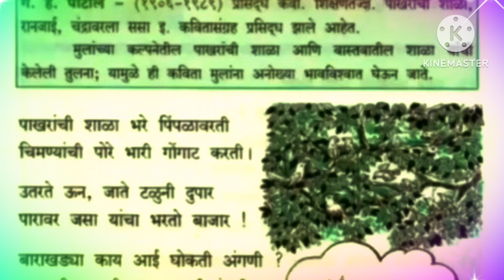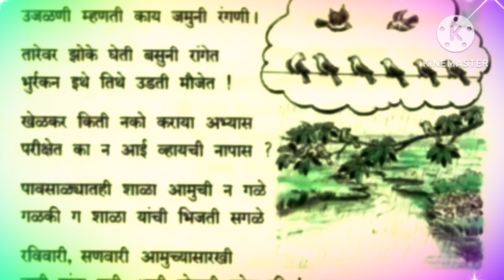पाखरांची शाळा भरे पिंपळावरती, मराठी इयत्ता सहावीतील कविता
आपल्या बालपणाचा जास्तीत जास्त काळ हा आपल्या स्मरणात असतो. याच्या  मधीलच  आपण आपल्या मित्रांसोबत आनंदात घालवलेले क्षण आणि मराठीच्या पुस्तकातील गायलेल्या कविता. एक गोष्ट म्हणजे आपण लहानपणी शिकलेल्या बालभारती या पुस्तकातील कविता,अजूनही या कविता ऐकल्याबरोबर,आपण पाहिल्याबरोबर आपण आपल्या भूतकाळामध्ये जातो आणि एक अदृश्य असं दृश्य पाहतो. बालपणामध्ये रममान होतो. वेगवेगळ्या पिढीतील वेगवेगळ्या व्यक्तींनी  वेगवेगळ्या इयत्ता मध्ये या कविता अनुभवलेल्या आहेत. आपणास आपल्या भूतकाळामध्ये पुन्हा नेण्यासाठी. आणि भूतकाळातील ते सुख पुन्हा अनुभवता यावे यासाठी माझा हा एक छोटासा प्रयत्न. आपणास कविता आवडल्यास व्हिडिओस लाईक करा, व्हिडिओ इतरही आपल्या मित्रमंडळींना शेअर करा, आणि हो जर अजूनही आपण चॅनेल सबस्क्राईब केलेले नसेल,तर चॅनल सबस्क्राईब करा.

    आणि ही कविता आपणास कोणत्या इयत्तेत शिकता आली, कोणत्या वर्षी शिकता आली, हेही आपण कमेंट द्वारे आपला अनुभव शेअर करू शकता.